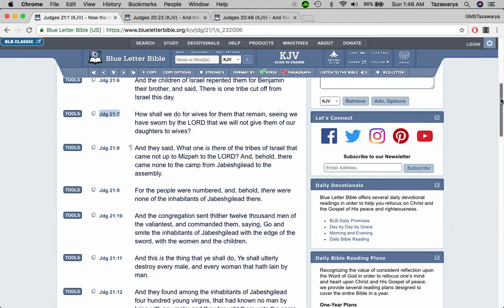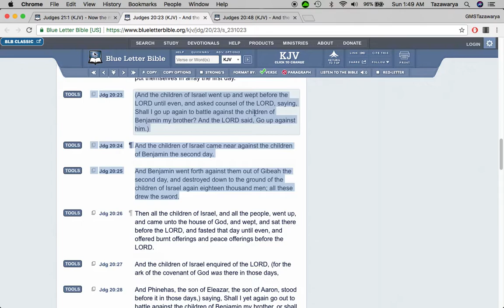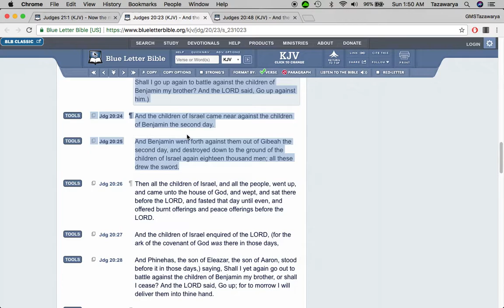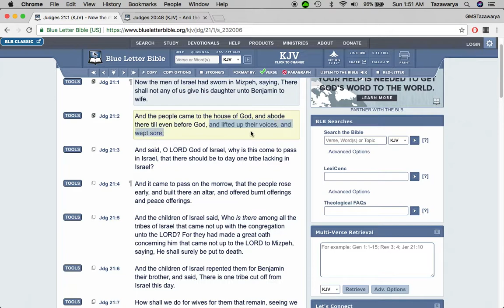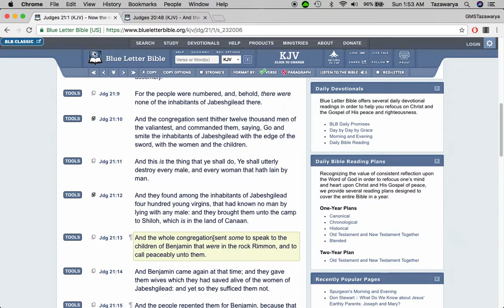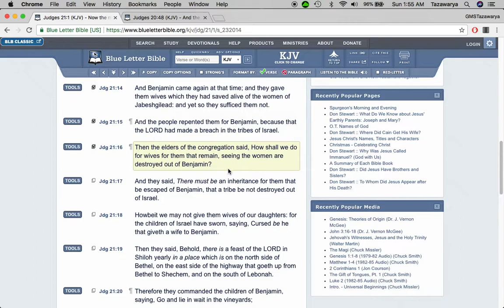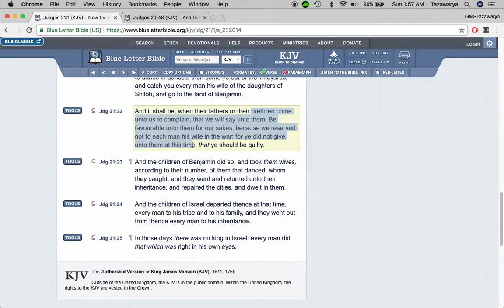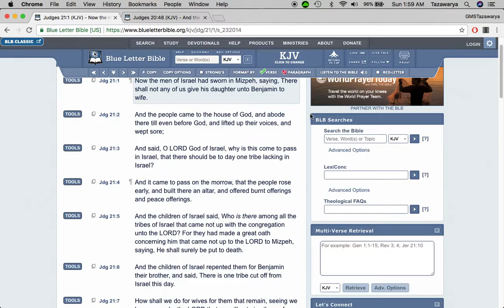If both parents have to be israelites for the child to be an israelite, explain judges 21